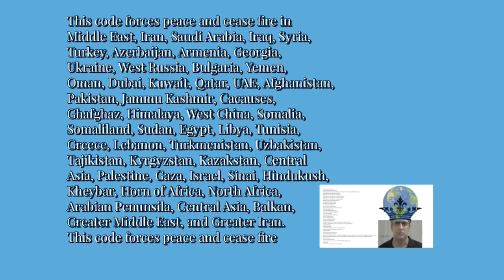Destructive Superstorms in Far East Russia, Far East Asia, and North America